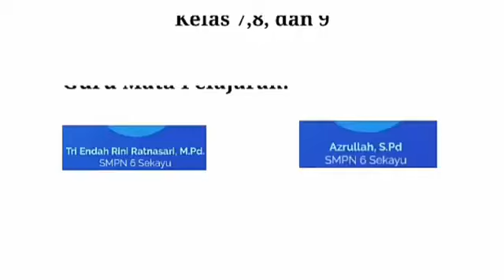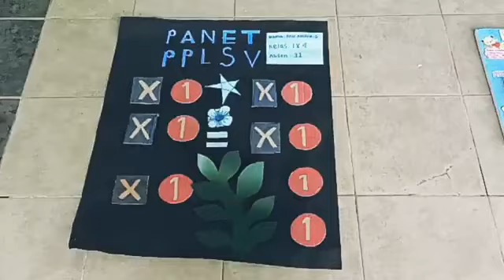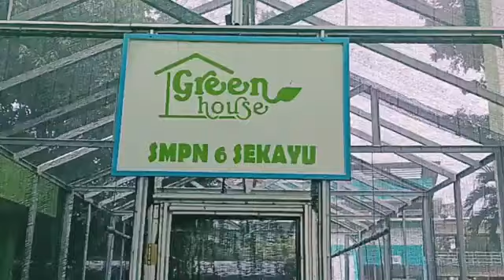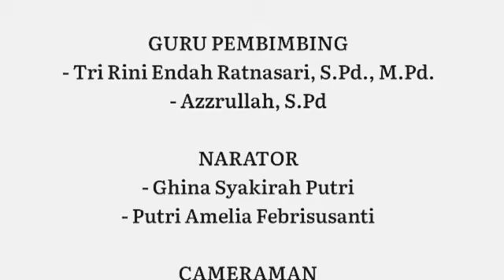Subjects Exhibition Mata Pelajaran Matematika Kelas 7.8 dan 9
Tri Endah Rini Ratna Sari,M.Pd
Azrullah, S.Pd